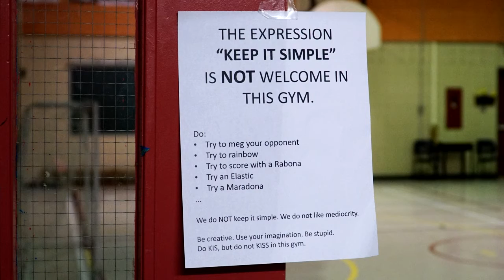Love Futsal 3